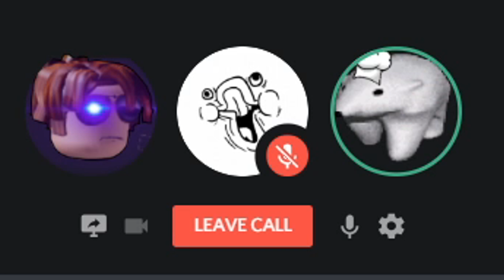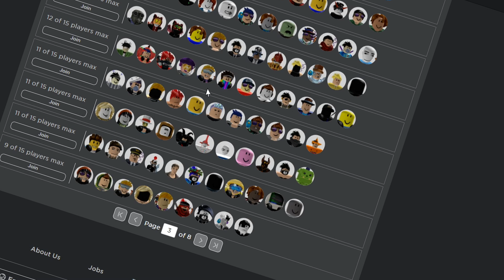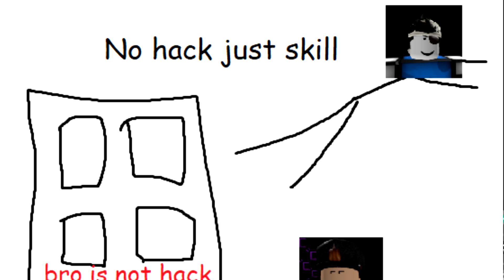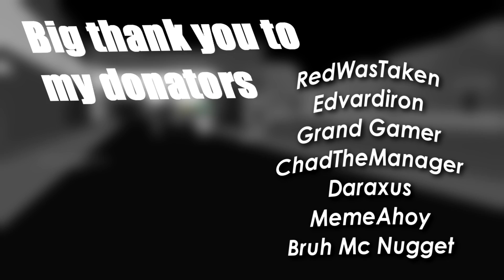Shadow The World Trolling (ft. VelBoi) | A Bizarre Day Modded